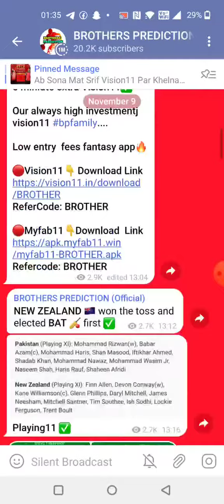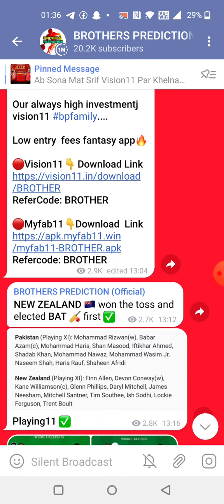PHI vs ATL BASKETBALL DREAM11 TEAM PREDICTION